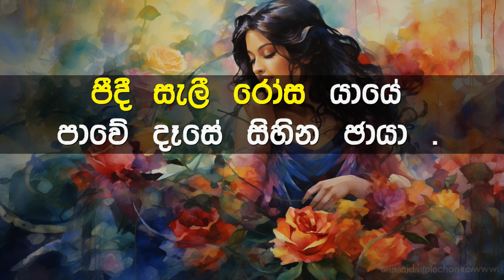Pavi Adi Enna Aye Karaoke with Lyrics (Without Voice)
ගායනය     : මිල්ටන් මල්ලවාරච්චි
සංගීතය     : ක්ලැරන්ස් විජේවර්ධන
පද රචනය : කුලරත්න ආරියවංශ